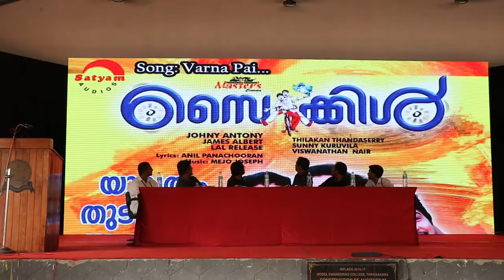Inauguration Ceremony | Layatharang 2019 | Model Engineering College | Arts | Mejo Joseph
Inauguration ceremony of Layatharang 2019, the annual arts festival of Model Engineering College. Mejo Joseph, music director is the invited Chief Guest.